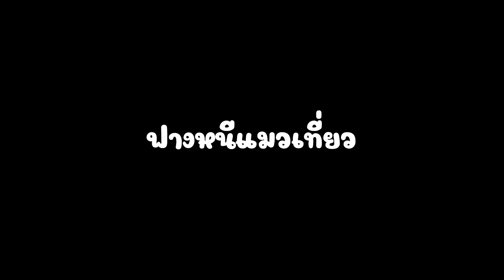Call of Duty Ghosts ฟางหนีเเมวเที่ยว ตอนที่ 8 เครื่องบินตกกลางป่า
เรื่องราวในเกมเริ่มขึ้นหลังจากเหตุการณ์สหรัฐอเมริกาบุกยึด ODIN Satelite และสั่งยิงทำลายจุดสำคัญต่างๆของประเทศโดยฝีมือของสหพันธรัฐจากทวีปอเมริกาใต้ทำให้เมืองต่างๆย่อยยับ เป็นการพลิกขั้วอำนาจที่เด็ดขาดมากที่สุดในประวัติศาสตร์มวลมนุษยชาติ กองทัพสหรัฐอเมริกาทำได้เพียงแค่รวมตัวกันเพื่อตั้งรับการโจมตีแต่ละระลอกจากกลุ่ม ...
Credit Gamingdose